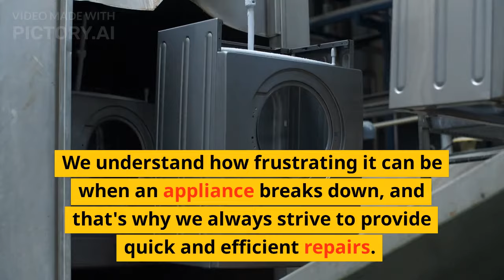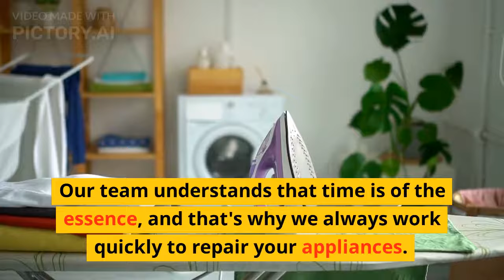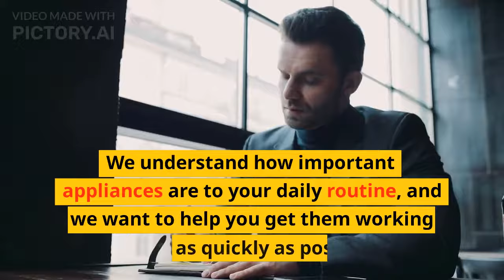"Fix It Yourself: Simple Appliance Repairs You Can Do at Home"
Appliance Repair in Azle, TX:
If you're in Azle, TX, and your appliances have broken down, don't panic! Our expert appliance repair technicians are here to help. From refrigerators to washing machines, we have the skills and experience needed to diagnose and fix any problem. Plus, we offer fast and affordable service, so you can get back to your daily routine without delay.

Appliance Repair in Bedford, TX:
Is your refrigerator on the fritz? Is your oven not heating up properly? Don't worry, the appliance repair experts at our Bedford, TX location are here to help. With years of experience and extensive training, we can quickly and accurately diagnose any problem with your appliances and provide the repairs needed to get them back up and running in no time.

Appliance Repair in Arlington, TX:
For reliable and affordable appliance repairs in Arlington, TX, turn to our team of skilled technicians. From dishwashers to dryers, we have the knowledge and experience to fix any appliance issue you may be facing. We offer fast and friendly service, so you can get back to your daily routine as soon as possible. Trust us to provide the highest level of service and quality in appliance repair in Arlington.

Appliance Repair in Keller, TX:
At our Keller, TX location, we're proud to offer the best appliance repair services in the area. We're committed to providing fast, affordable, and reliable repairs for all your appliances, from refrigerators to ovens and everything in between. Our team of expert technicians is here to diagnose the problem and offer the solutions needed to get your appliances running like new again.

Appliance Repair in North Richland Hills, TX:
When your appliances break down, it can be a major inconvenience. But with our appliance repair services in North Richland Hills, TX, you don't have to worry. Our skilled technicians have the expertise and tools needed to quickly and accurately diagnose any issue and provide the repairs necessary to get your appliances back up and running. Trust us for prompt and reliable service at affordable prices.

Appliance Repair in Watauga, TX:
Looking for high-quality appliance repair services in Watauga, TX? Look no further than our experienced team of technicians. We have the knowledge and skills needed to fix any appliance issue, big or small. We pride ourselves on offering fast, efficient service that won't break the bank.

Appliance Repair in Hurst, TX:
At our Hurst, TX location, we understand the importance of having functional appliances in your home. That's why we offer top-quality appliance repair services to get your appliances back to working order. Whether you're dealing with a malfunctioning fridge or a noisy dishwasher, our expert technicians are here to help. Trust us for fast, affordable, and reliable appliance repair services in Hurst.

Appliance Repair in Saginaw, TX:
If you're in Saginaw, TX, and your appliances have stopped working, don't worry. Our team of expert appliance repair technicians is here to help. We offer fast and affordable service to diagnose and fix any problem with your appliances, so you can get back to your daily routine.

Appliance Repair in White Settlement, TX:
Don't let a broken appliance ruin your day in White Settlement, TX. Our experienced appliance repair technicians can quickly diagnose and fix any issue with your appliances, from refriger